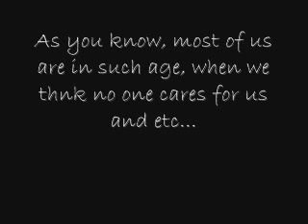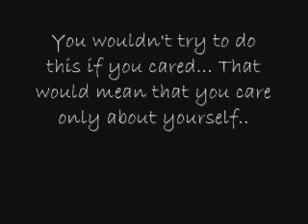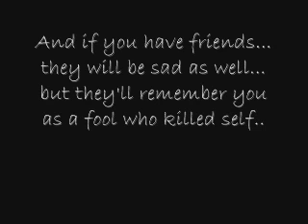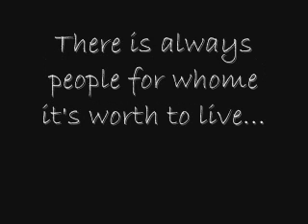..I think you must watch it...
yeah, I'm depressed lately and having horrible headache, in that case I of course, can think of such stuff, not talking about bad thought that sometimes prusue me... Just seriously... think about it carefully, if you ever thought about that stuff...
and I care for my friends and even more... They're perfect people I know who help me out to let out some stuff and I wish my friends never had such horrible thing... I mean, how are you going to explain the reason of why I was crying when my friends tried to do this or leave YT? I was upset about them doing that, because I DO care for you, guys...